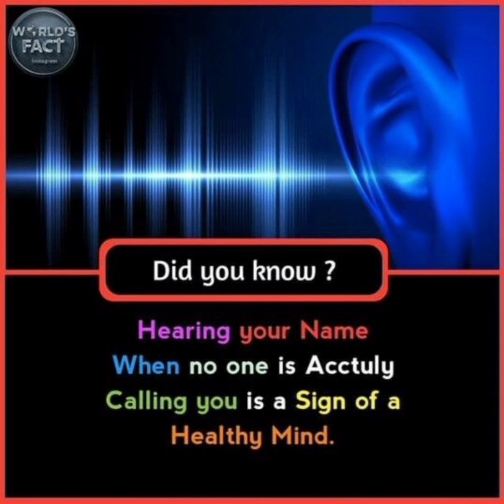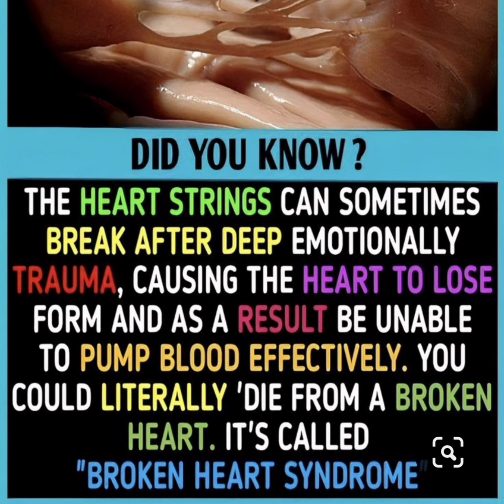Amazing facts|| interesting facts part 02